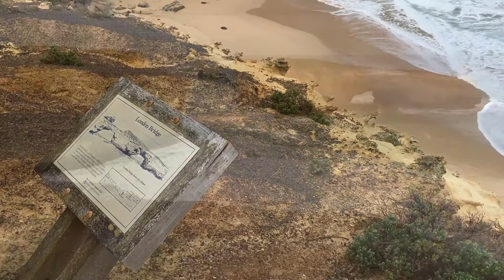HIGHLIGHTS FROM THE GREAT OCEAN ROAD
nguybrown are doing a mini honeymoon in Melbourne and we drove the Great Ocean Road! In one day... in reverse. Of course we couldn't see all the attractions but are our favourite moments! May 29, 2016